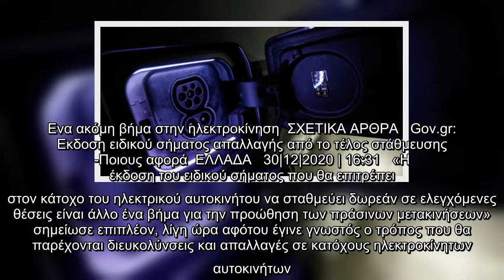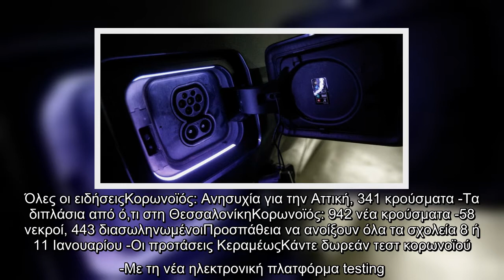Σδούκου: Η διείσδυση της ηλεκτροκίνησης στις πόλεις συνεχίζεται -Ειδικό σήμα για τις θέσεις πάρκινγκ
Σδούκου: Η διείσδυση της ηλεκτροκίνησης στις πόλεις συνεχίζεται -Ειδικό σήμα για τις θέσεις πάρκινγκ στο κέντρο